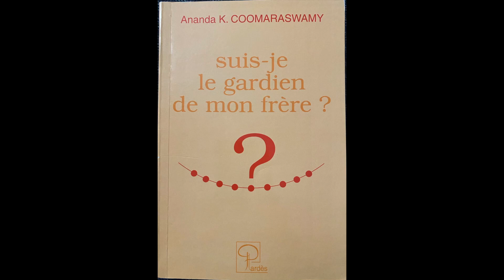Gradation, évolution et réincarnation - Suis je le gardien de mon frère -Ananda K Coomaraswamy